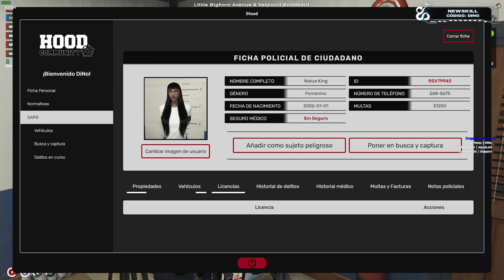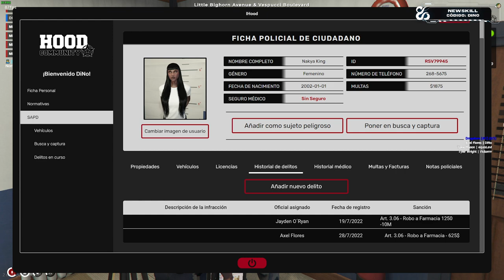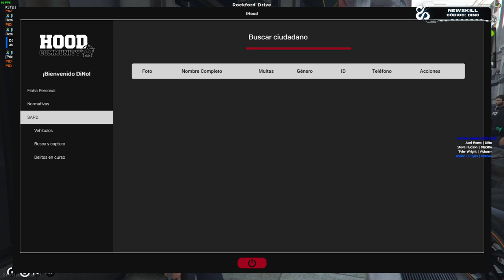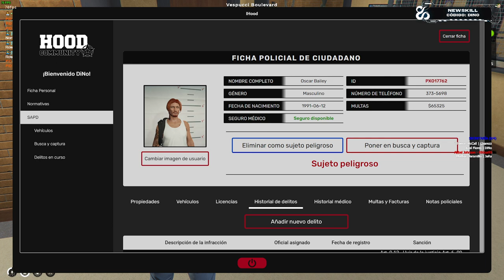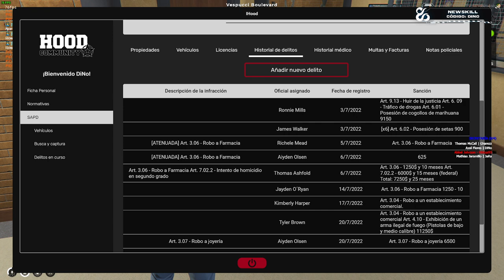HoodStarCM 🔞 | TU POLICIA MEXICANO FAVORITO 👮‍♂️ OFICIAL II #18